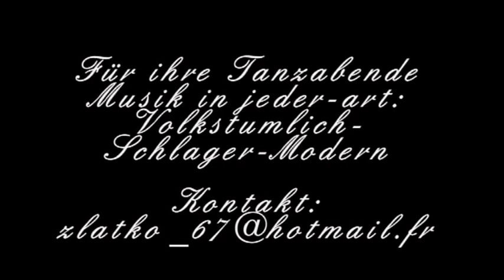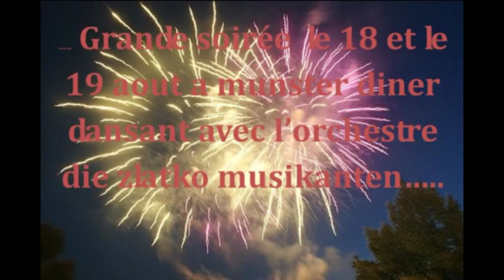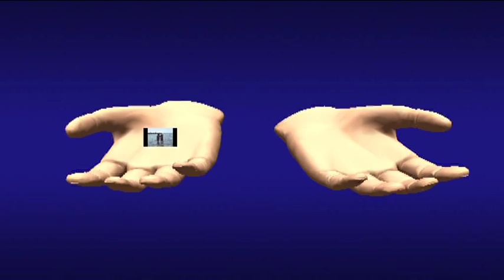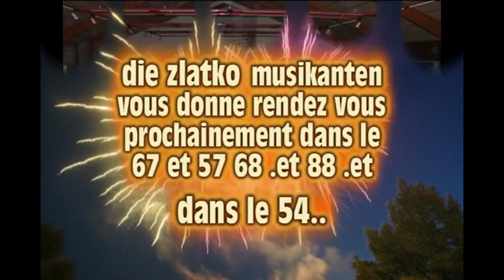die zlatko musikanten Allez donc vous faire bronzer